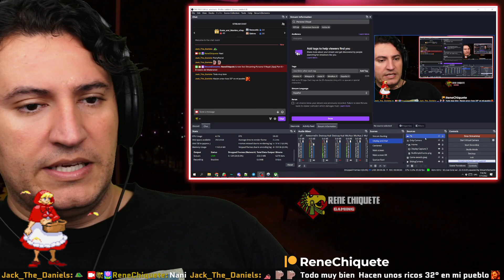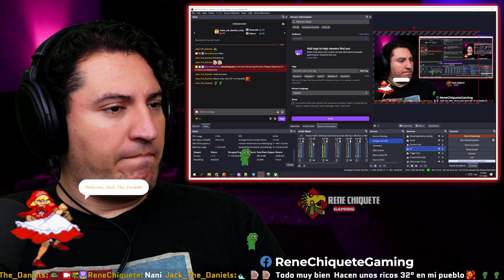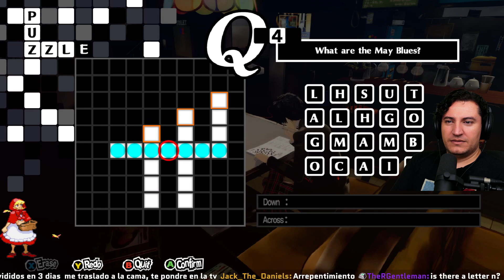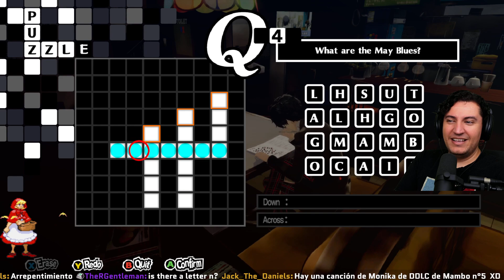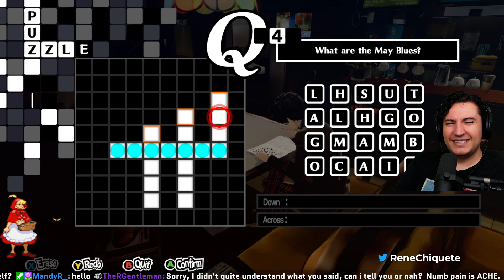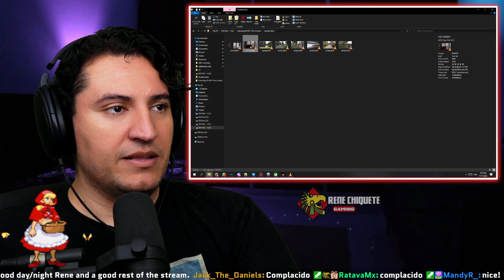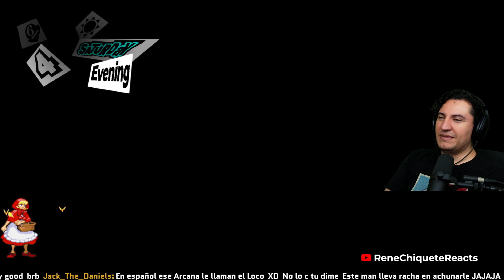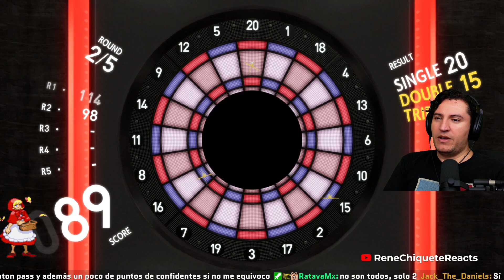Persona 5 Royal - part 8 [First time playing] [PC] [English/Spanish]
originally broadcasted at Twitch.tv/ReneChiquete

TImestamps
00:00:00 Inicio
00:03:55 Inicia gameplay
03:31:47 Termina stream